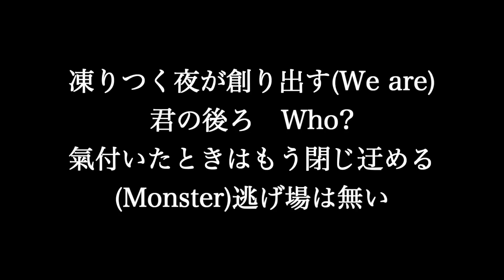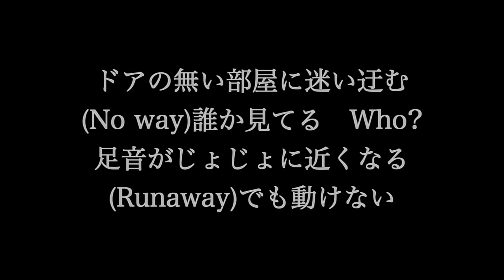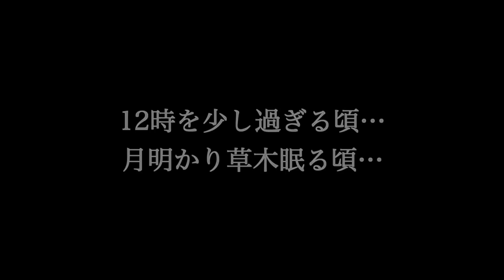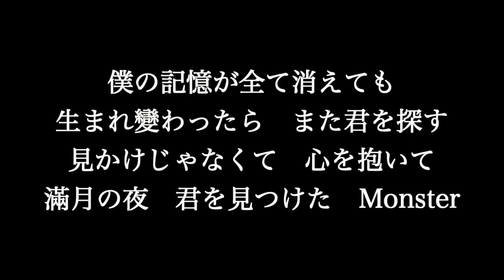嵐【Monster】歌詞付き full カラオケ練習用 メロディあり【夢見るカラオケ制作人】